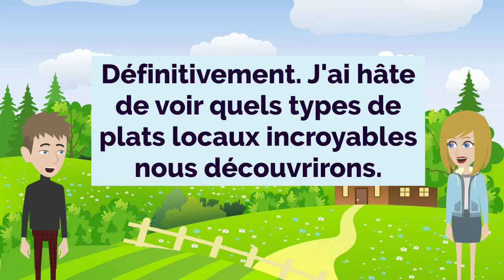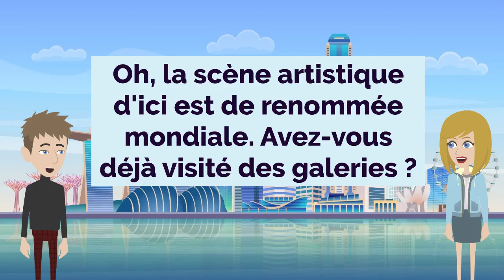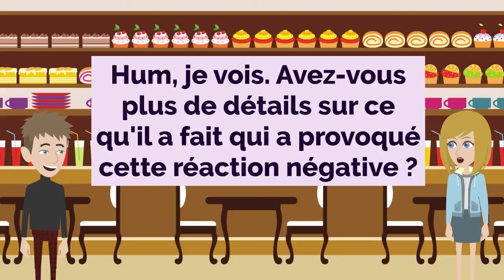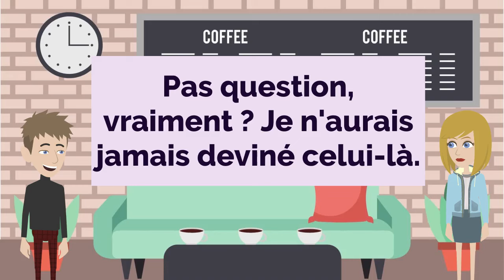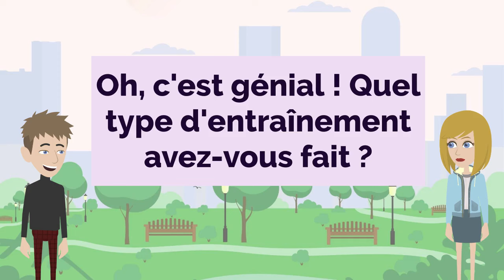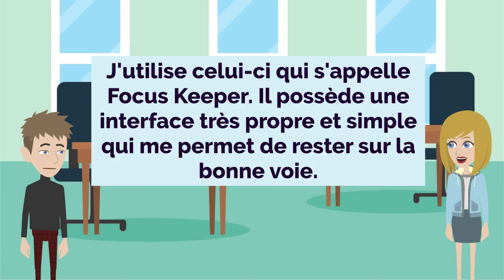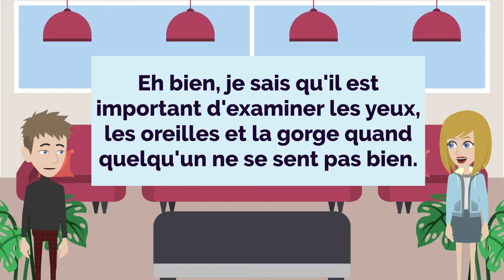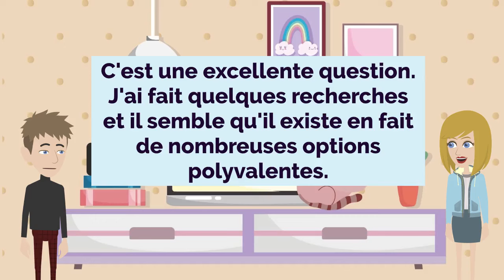French Practice Ep 358 | Improve French | Learn French | Apprends le Français 👄👂💯